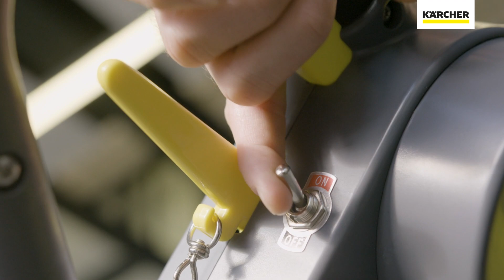Hoe reinig je tapijten met een éénschijfsmachine ?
Onze professionele tapijtreinigers combineren prestaties, robuustheid en veelzijdigheid: de BDS 43 / Orbital C Spray éénschijfsmachine is geschikt voor vele reinigingstoepassingen in gebouwen en combineert orbitale en roterende bewegingen voor maximale reinigingsefficiëntie.
Dankzij de inspuitmonden is hij ook ideaal voor dieptereiniging van tapijten.

00:00:00 : Zo gebruikt u de BDS 43 Orbital C
00:00:35 : Tapijtreiniging met de Kärcher CarpetPro Cleaner ICapsol RM 768 OA